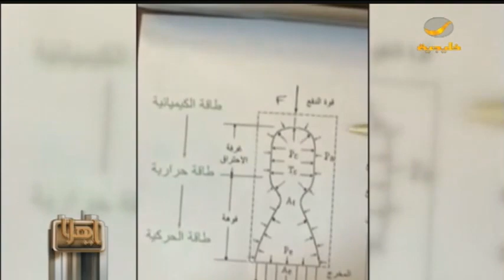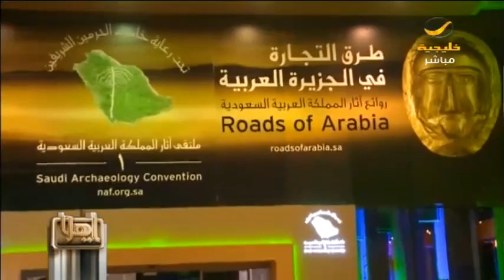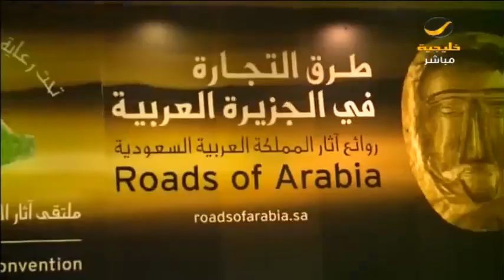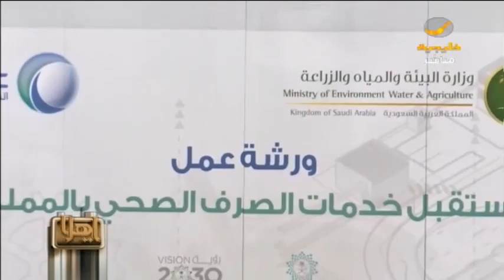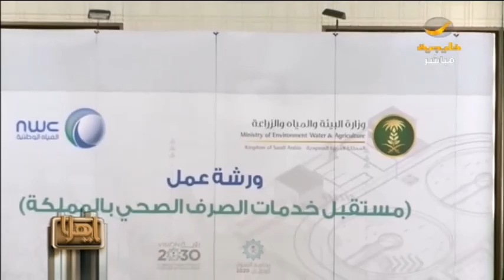ياهلا 9 نوفمبر 2017